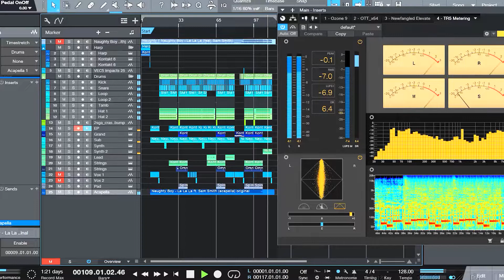Naughty Boy, Sam Smith - La La La Full Remake Project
Full Remake Project by Nick ReFil Bogorosh
DAW Presonus Studio One